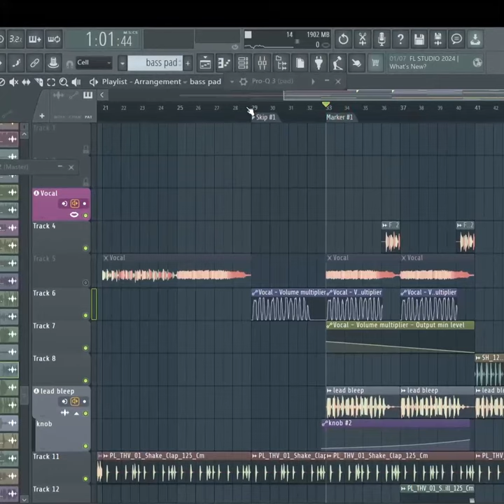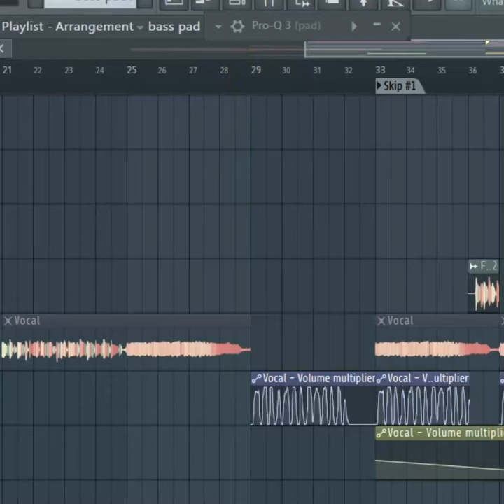Cómo saltar un trozo de proyecto automáticamente en Fl Studio